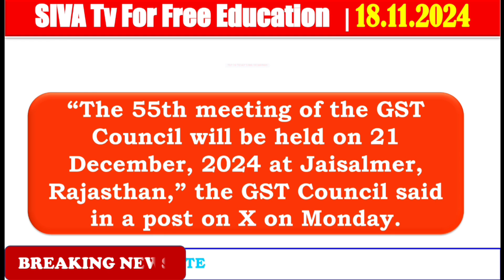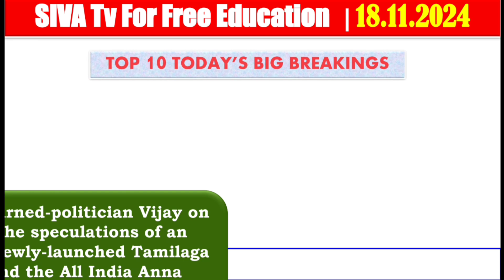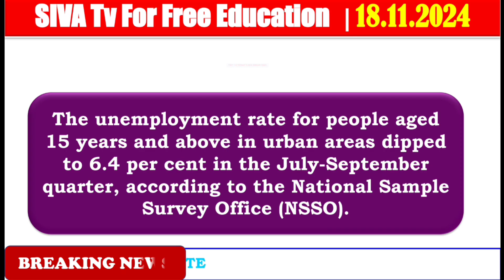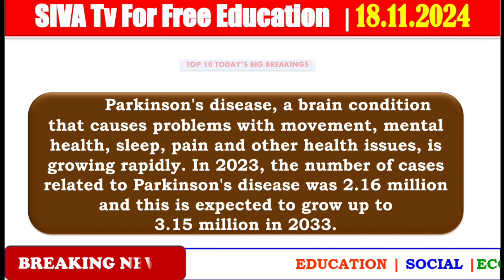GENERAL KNOWLEDGE NEWS FOR STUDENTS | 18 November | All Competitive Exam Aspirants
This Video is specially made for Students and all the Competitive Exam Aspirants in India. SIVA Tv for Free Education posts everyday Top 10 Big Breaking General Knowledge News. It will be more fruitful the aspirants such as UPSC, TNPSC, SSC, RRB, IBPS, TRB, and the Students of all over India.